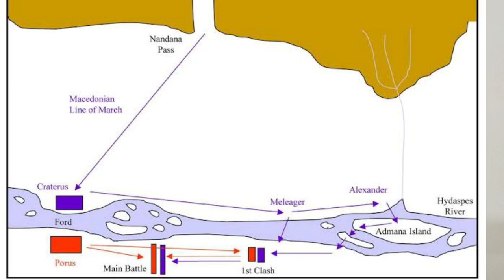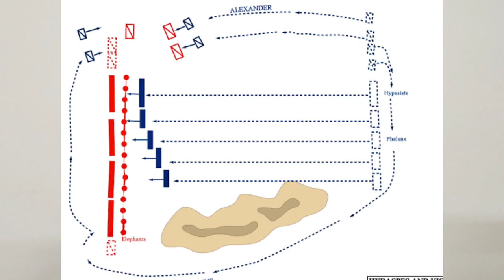Porus: The Punjabi King who fought Alexander | पोरस और सिकंदर Eyeshadow and Etihaas Ep. 19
Hello, hello!
I am Ruchika Sharma! I teach history for a living (the idea to blend makeup and history was incidentally suggested by a student :)). I am pursuing my PhD in History from the Centre for Historical Studies, Jawaharlal Nehru University, Delhi. Previously, Ive also completed my MPhil and Masters in History also from the Centre for Historical Studies, Jawaharlal Nehru University, Delhi.

Here are a few papers/chapters in books that you can read for more info on Porus and Alexander/Puru and Sikander/ पोरस और सिकंदर/ sikandar vs porus
Rachel Mairs, Greco-Bactrian and Indo-Greek World
Frank Holt, Alexander the Great and the Mystery of the Elephant medallions
Phiroze Vasunia, The Classics and Colonial India
Janos Harmatta, History of Civilizations in Central Asia, Vol 2
Craig D Starnaman, Alexander, Porus and the Battle of Hydaspes

Timestamps

00:00 Introduction
03:15 Who was Porus/Puru?
07:10 Why do we know so little about him?
11:17 Battle of Hydaspes